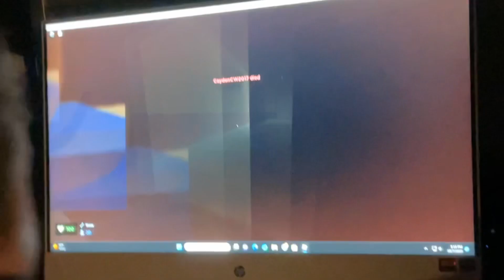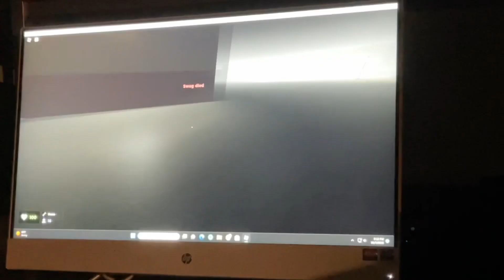Joey Plays Roblox Evade!